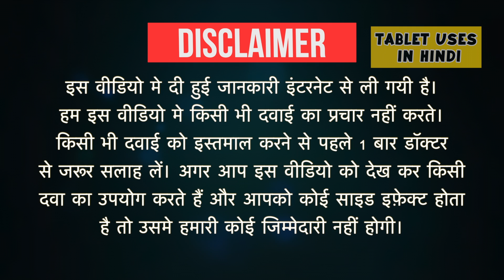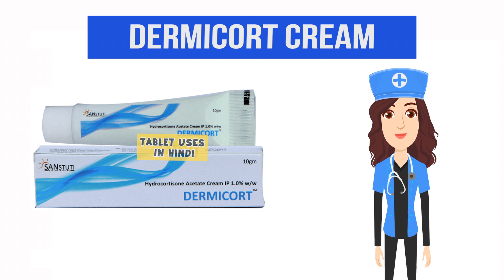Dermicort Cream Uses in Hindi | एक्जिमा | Side Effects | Dose 💊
Dermicort Cream Uses in Hindi | Side Effects | Dosage